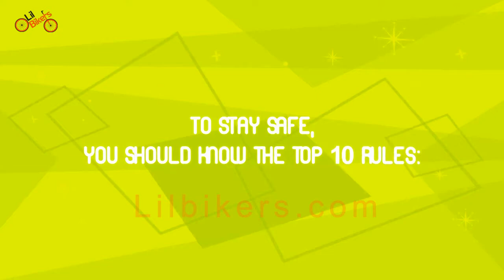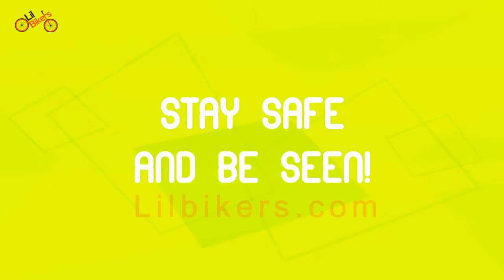Top 10 Bike Safety Rules for lovely Kids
Cycling homework Tips and prime ten Safety_Rules for The Road
So you’re able to head out for a pleasant long (or short) bike ride. whether or not it’s for pleasure or you’re travel to figure, whether or not you’re a beginner or a seasoned bicyclist, preparation is vital thus you'll fancy the journey and find to your destination safely.

Here area unit some absolute musts before you head dead set build your ride safe, comfy and  uninterrupted, thus you'll fancy the sights and sounds of the outside as you cruise at the side of the wind at your back.
Remember the sheer thrill of riding your initial bike? a lot of probably than not, it's one amongst the presents you'll always remember.

As a bonus, it gets youngsters work, gets them outside, offers them some independence, and most all of riding is fun. the nice news is that youngsters will begin properly riding_bikes from concerning three years old-time.

But youngsters don’t keep constant size for long. everybody is aware of this. It’s a truth of life. That’s why selecting the proper bike for your child, will ab initio appear quite confusing, however is additionally crucial to their having the ability to ride their bike safely and confidently.

When choosing a motorbike for a younger person, the foremost necessary things to confirm is that the kid appearance and feels comfy on the bike, which they suppose the bike is cool: Don’t get your child a motorbike that they blatantly don’t just like the look of, and hope they’ll amendment their minds once you get them back home.

They might, and that they may not.

The final thing you wish to try to to is scar your kid showing emotion always by shopping for them a Destructor 4000 Extreme once what they needed was the patrician bike with a basket and sparkles. Been there, done that.

Kids haven't had such a lot alternative of quality once it involves bikes. From teenagers to toddlers, there’s a motorbike for your kid.

But if you get a motorbike that's too tiny your kid could feel silly sitting thereon, and conjointly feel incommodious. Conversely, shopping for a motorbike that's overlarge are going to be unwieldy, troublesome to regulate, and undermine their fledgling confidence on the pedals.